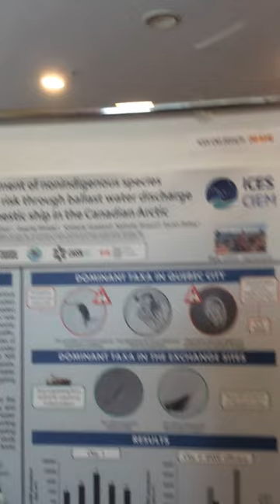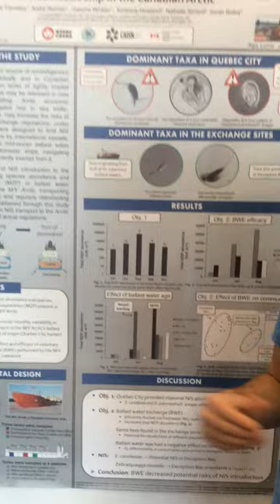Non-indigenous species introduction risk assessment through ship's ballast water in Canadian Arctic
Masters student at Université du Québec à Rimouski, Canada, Pascal Tremblay explaining his poster at the ICES Annual Science Conference 2016 in Riga, Latvia.

Pascal's poster was about ballast water of domestic ships as a pathway for the introduction of non-indigenous mesozooplankton in coastal Nunavik, Canada.

Co-authors André Rochon, Gesche Winkler, Kimberly Howland, Nathalie Simard, and Sarah Bailey